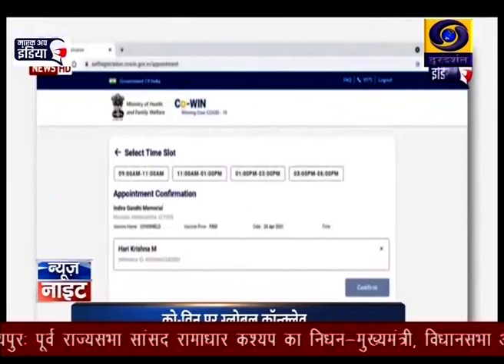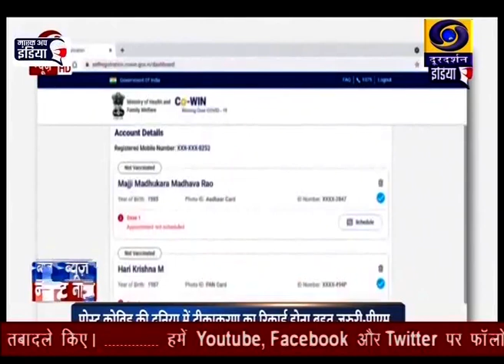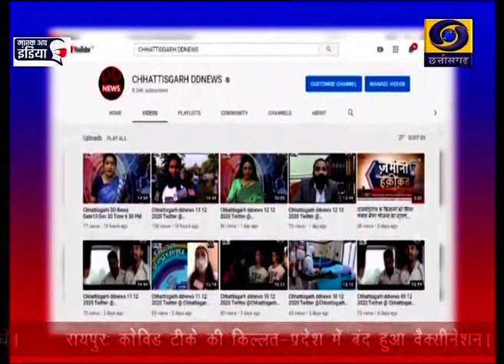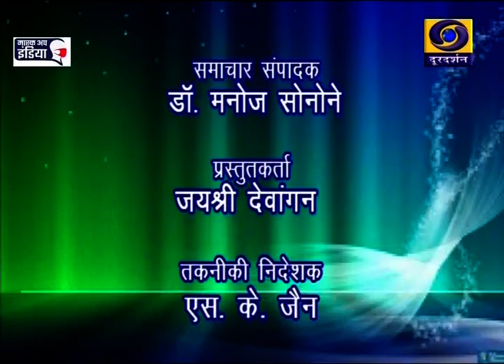Chhattisgarh ddnews 6 7 2021 Twitter @ Chhattisgarh ddnews